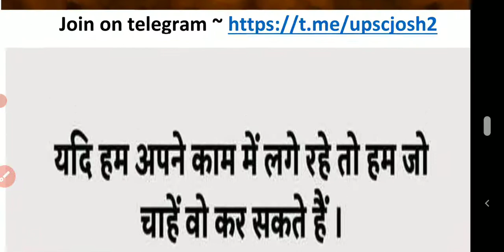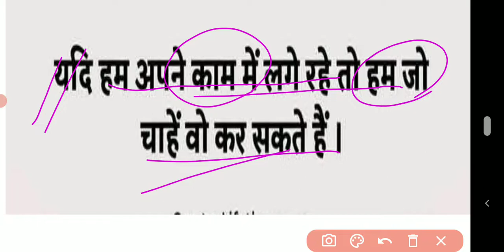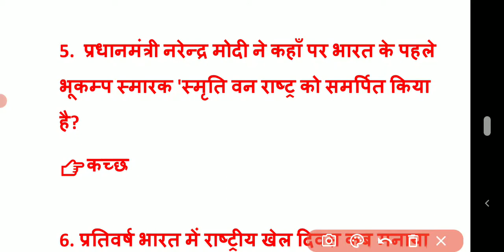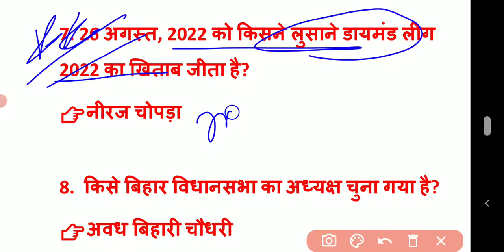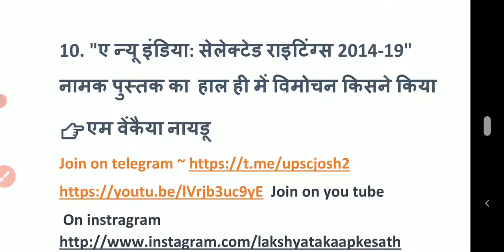29 Aug | Daily Current Affairs (183) | Important Questions |All Exams | Lakshya Tak Aapke Sath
29 Aug | Daily Current Affairs (183) | Important Questions |All Exam | लक्ष्य तक आपके साथ |

इस क्लास के features इस प्रकार है

👉भारत के प्रमुख दर्रे मैप के माध्यम से

आपके विश्वास के साथ हमेशा खरा उतरने की कोशिश।एक बार बस विश्वास के साथ जुड़िये। आपका भरोसा कभी नही break होगा।

धन्यवाद!!!